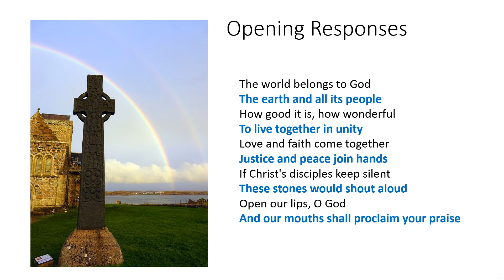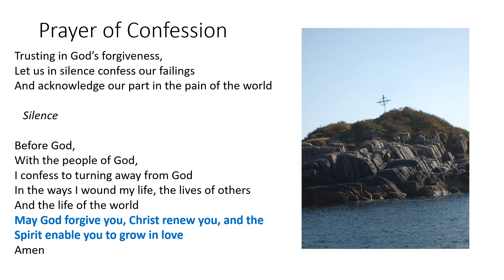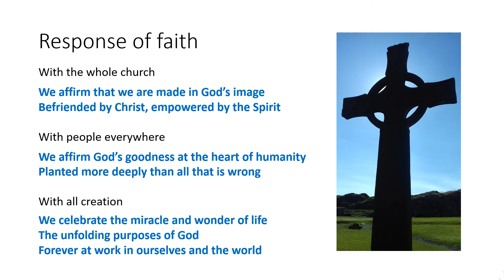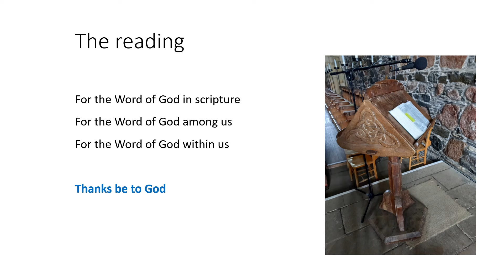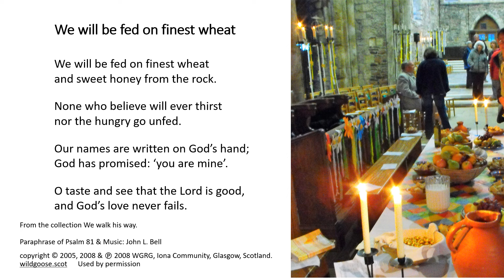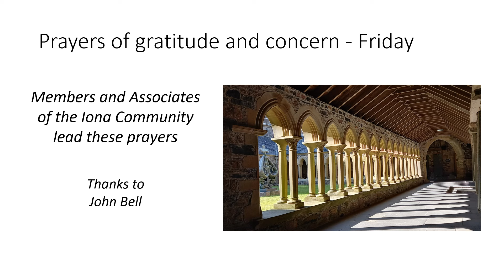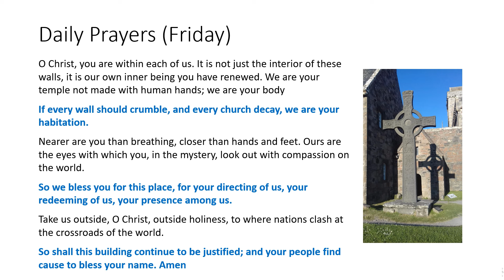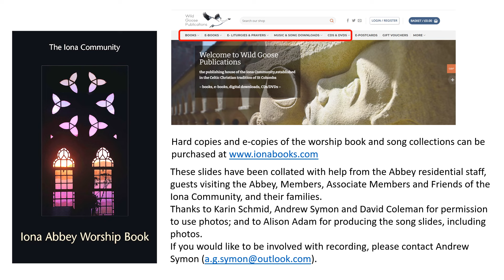Morning Worship with the Iona Community Friday 12th July 2024